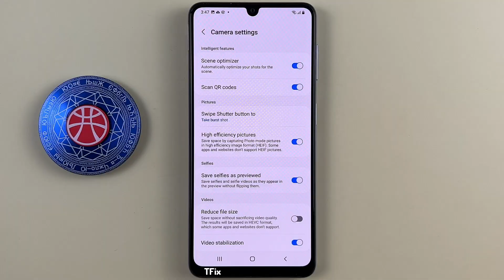Highly effective photos in the camera on Samsung A22 Android 12